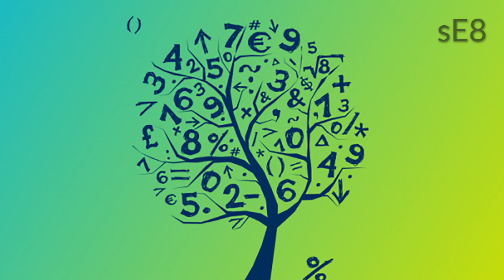sE8 v AKG SE 300B CK93 Hyper v MKH 416, 8th of Janueary C. S. Lewis, Into the Presence of God.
sE 8 with 80 Hz roll off as it is closest, AKG Blueline flat and 416 slightly further back. All behind the Hakan Popkiller.

00:00 sE8 Cardioid
00:43 AKG Blueline SE300B with CK93 Hypercardioid
01:16 Sennheiser MKH 416